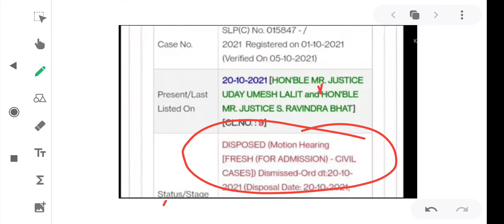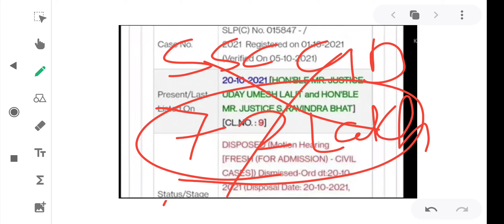UPSI EXAM DATE 2021 || UPSI AGE RELAXATION CASE UPDATE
upsiexamdate
upsicaseupdate
upsisccaseupdate
upsiagerelaxationcaseupdate
upsiexam
upsinewexamdate
upsiage